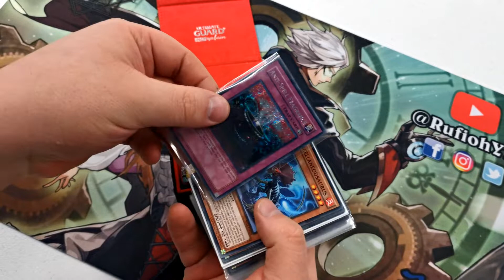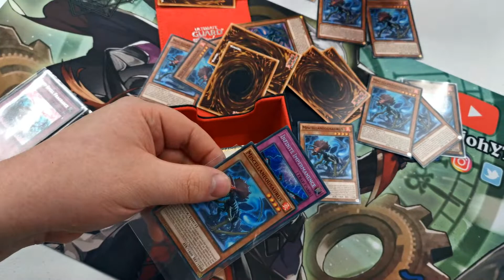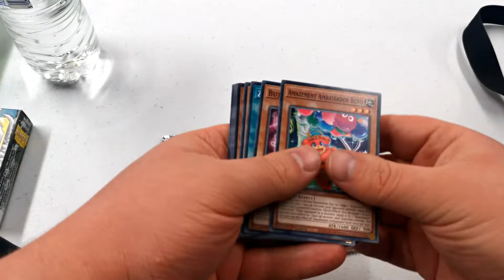Yu-Gi-Oh! TCG - Extinct... - The Locals Vlog - June 2021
For today's video we are back at Manascrew in Northampton for another Locals Vlog - and the final one of the format ahead of the July 2021 Format.
The July 2021 Limited and Forbidden list brought about a significant hit to my deck of choice: Scrap Dinosaurs. With Scrap Dino taking a direct punch from the banlist in the form of Miscellaneousaurus, it looks as though it may struggle to compete - the impact of Misc cannot be stressed enough.

So how will I get on with my final outing with the deck - and what will I be playing for July 2021?